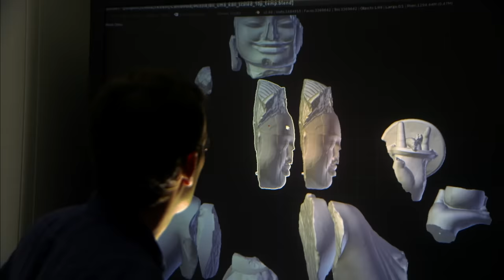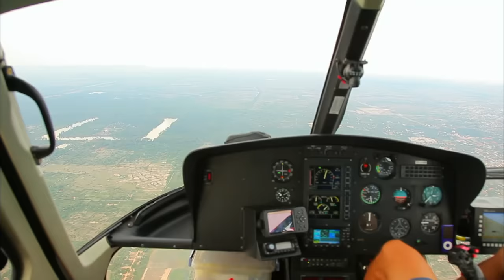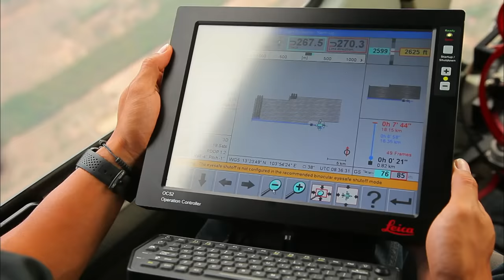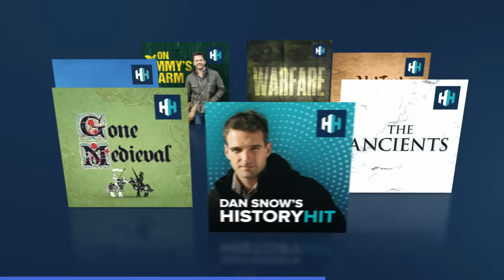The Buried Secrets Of The Empire Behind The Angkor Wat | Angkor Rediscovered | Timeline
The stunning Khmer temples like the Angkor Wat built during the 13th century Angkor Empire's era capture the imagination of all. As experts try to unravel the temples' significance, they uncover mysterious facts about them. From five-headed Lord Shiva to the shrine of the God of Death Yama, to the discovery of ritual human sacrifices, go on a journey of thrilling exploration of one of the largest cities in the world